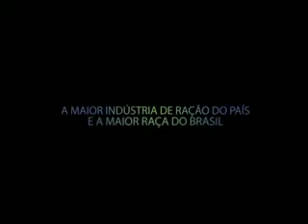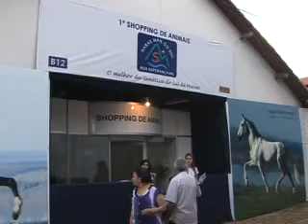Mangalarga Marchador - programa 229